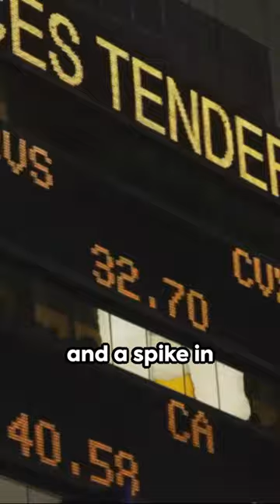Chevron Corporation CVX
New York City Manhattan Los Angeles West Hollywood Sao Paulo Chicago Hollywood London Jakarta Mumbai United States Of America United Kingdom Brazil India Germany Canada Indonesia Mexico Poland Italy Indian